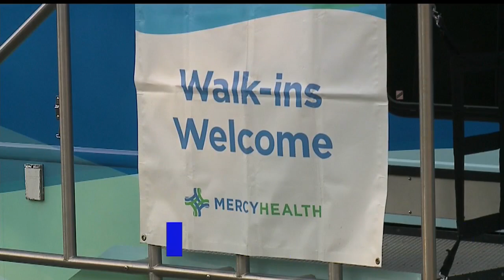'Mammovan' stops in Youngstown, offering free breast-cancer screenings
Mercy Health's Joanie Abdu Mobile Mammography van is parked at Cardinal Mooney High School on Wednesday.